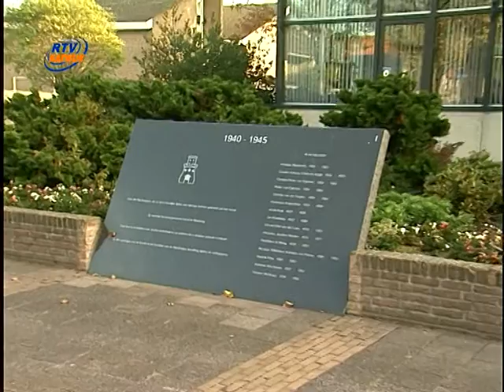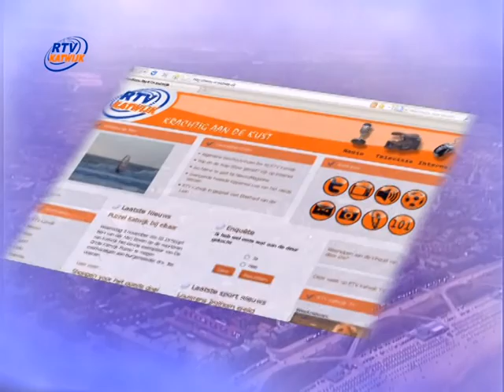RTV Weeknieuws 16 05 2011